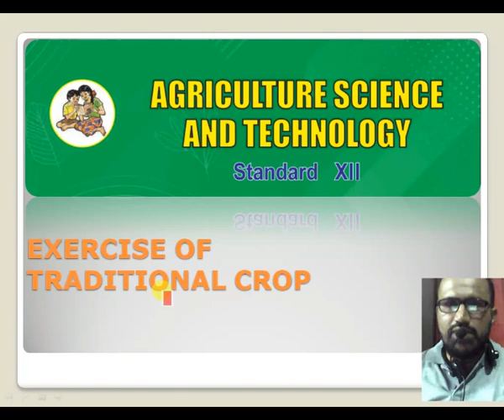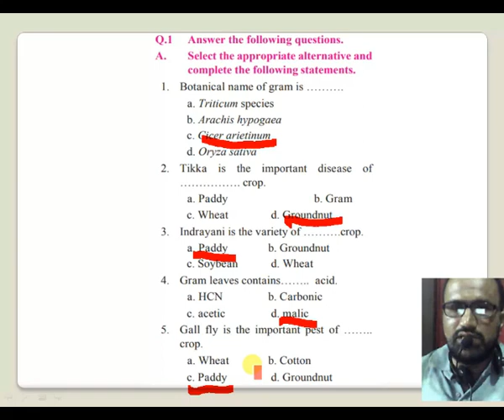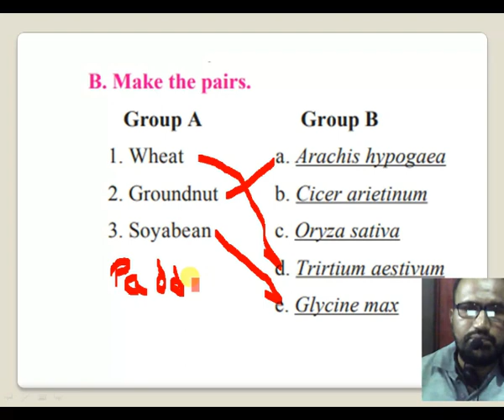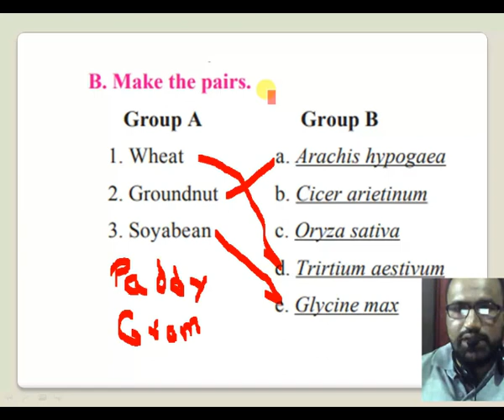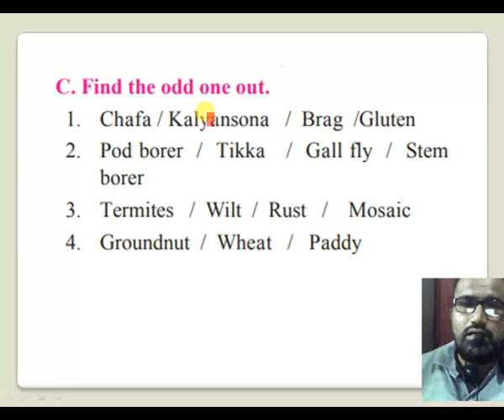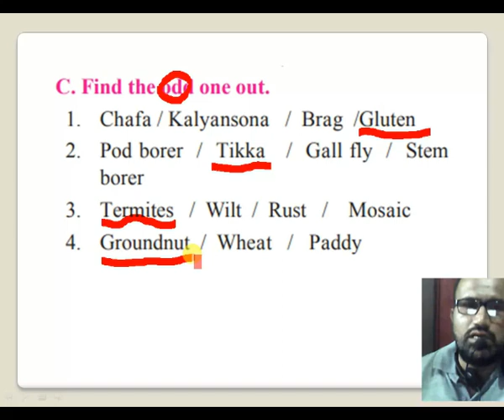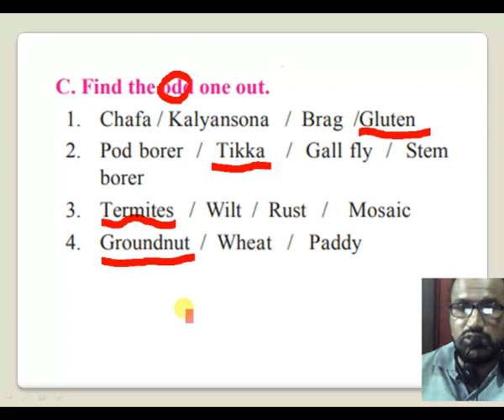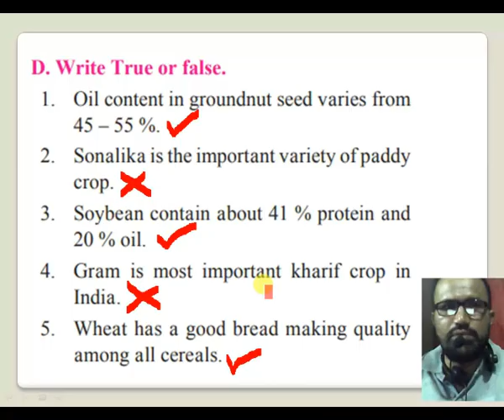TRADITIONAL CROP EXERCISE (PART 1) CLASS 12TH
HERE WE HAVE COMPLETED OUR LECTURES ON CHAPTER FIRST TRADITIONAL CROP NOW WE ARE TAKING THE EXERCISE OF THE CHAPTER.

WE WILL UPLOAD EXERCISE IN 3 PARTS OF 30MINS EACH LECTURE SO U CAN COMFORTABLY SEE THE LECTURE.
SO KINDLY WATCH THE FULL LECTURE AND SHARE AS MUCH AS U CAN SO OTHER STUDENTS WILL ALSO BENEFITED AND ALSO LIKE OUR VIDEO AND PLEASE COMMENT FROM THIS WE WILL MOTIVATE.

IF THERE IS ANY SUGGESTION THEN PLEASE COMMENT DOWN TO KNOW US WHAT IS OUR MISTAKE IS HAPPENING.

WE HAVE ALSO UPLOADED THE PAPER PATTERN AS PER THE NEW SYLLABUS SO WATCH THAT VIDEO.

Contact detail
S.M Khan sir

Ricky Remedy - Bound
TRAP MUSIC